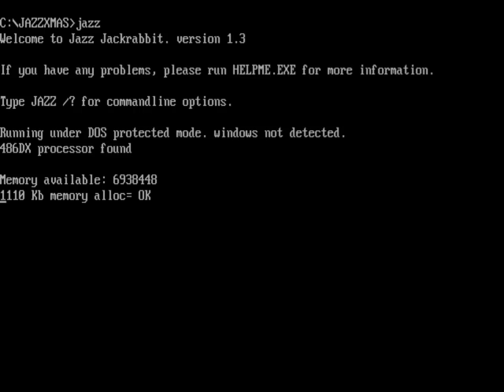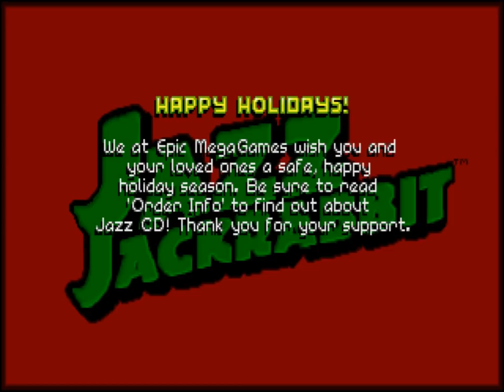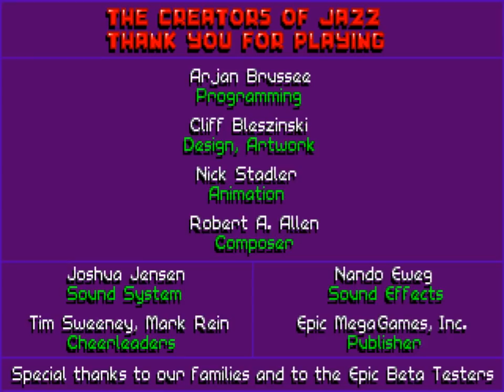Jazz Jackrabbit: Holiday Hare 1994 (PC) Playthrough - NintendoComplete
A playthrough of Epic Megagames' 1994 Christmas-themed run-and-gun platformer for PCs running MS-Dos, Jazz Jackrabbit Holiday Hare 1994.

Played on the medium difficulty level.

Jazz Jackrabbit was an effort by Epic Megagames to bring a console-style and quality platform game to the PC, and it certainly succeeded. Jazz, the hero, is quite a bit like Sonic the Hedgehog. Sure, he's green, a rabbit, and is stocked with all sorts of armaments that go boom, but the inspiration is pretty clear: this game is insanely fast. It's far quicker moving than than Sonic's games, and it has some excellent VGA graphics and MOD music (the same format used by the Amiga), neither of which that could be done on the Sega Genesis. Make sure to watch at 60fps - it's quite a sight for such an old title!

And is it just me, or does the music sound like it could suddenly turn into I Love Rock and Roll or Back in Black at any time?

Sure, a computer well equipped to play Jazz cost many times the price of a Genesis console, but that didn't matter. Finally, a PC game had appeared that could stand up to console stuff! That was certainly atypical in 1994, but Epic pulled it off - the controls were super smooth (with a Gravis pad or a keyboard), and man, that smooth screen scrolling was a big deal.

The games were released as shareware: You'd get the first episode for free and would be encourage to copy it and share it. If you liked it and wanted more, you'd order a copy of the paid version with way more content.

Holiday Hare, released in late 1994, was a shareware version of the original Jazz game, but the free episode was decked out for the holidays, complete with rock remixes of Christmas songs, Santa hats, and a ton of candycanes and pointy snow-covered trees. It was only three stages long, but I played this to death, just like I did Holiday Hare '95 (a completely new Xmas themed episode that was a huge upgrade over this already great one).

Jazz Jackrabbit had some of best PC gameplay of its type back in its day, and its still a blast today. His trip to Holidaius is pretty memorable, and for me, quite nostalgic.

If you are interested, be sure to check out the Jazz games on GOG!

Merry Christmas!